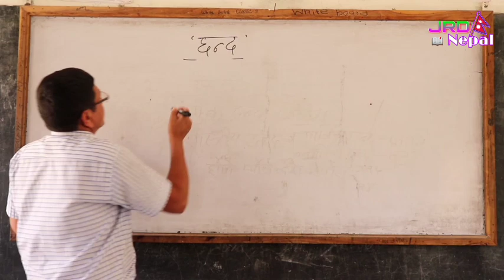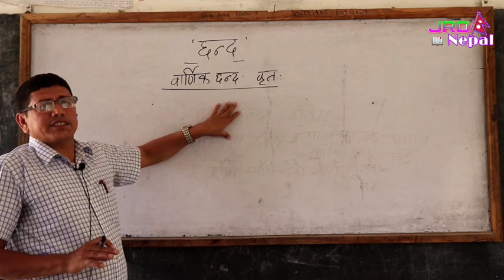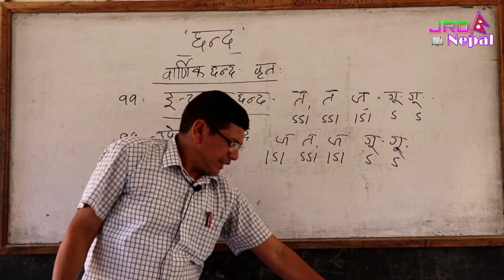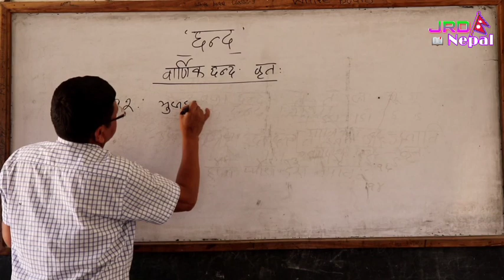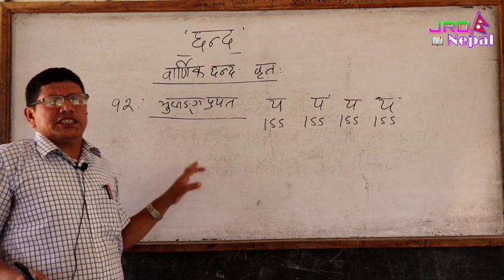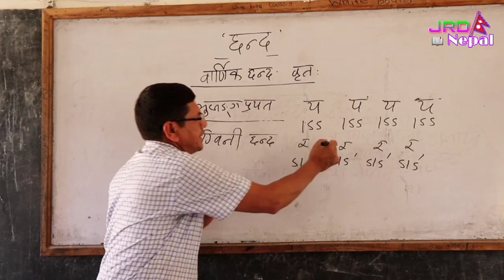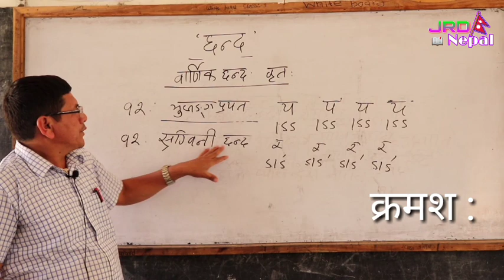वार्णिक छन्द र यसका भेदहरू - इन्द्रवज्रा, उपेन्द्रवज्रा, भुजङ्गप्रयात, स्रग्विणी || Barnik Chhanda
वार्णिक छन्द र यसका भेदहरू :
- इन्द्रवज्रा छन्द, उपेन्द्रवज्रा छन्द, भुजङ्गप्रयात छन्द, स्रग्विणी छन्द
 Varnik Chhanda :
- Indrabajra Chhanda, Upendra Bajra Chhanda, Bhujangaprayat Chhanda, Sragbini Chhanda .

Nepali Sahitya Chhanda.

Teacher :
Ramchandra Paudel

Special Thanks :
Shree Deurali Mavi Bardibas, Mahottari